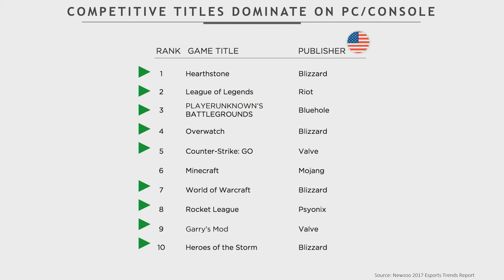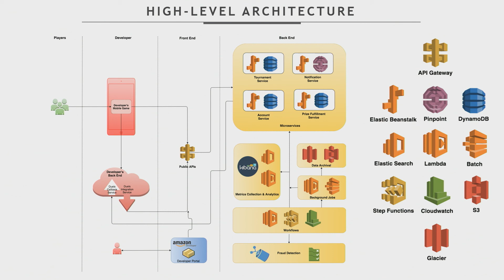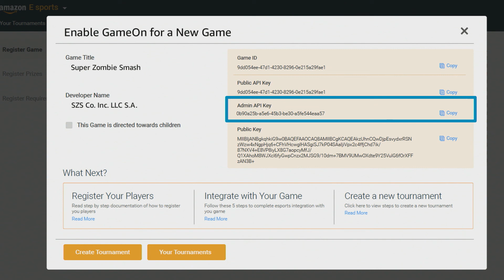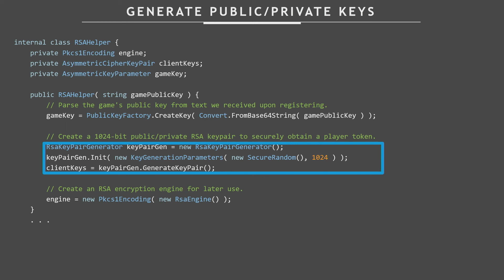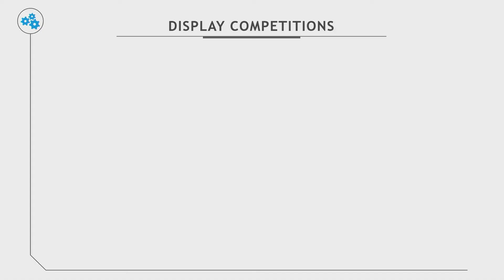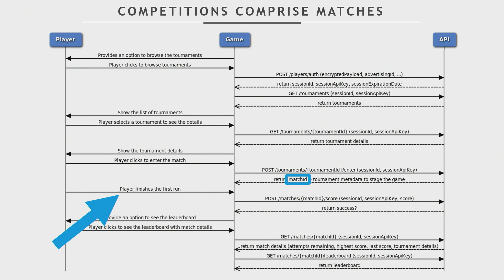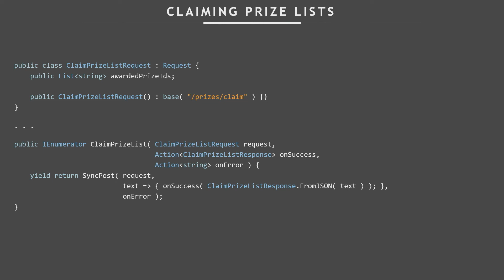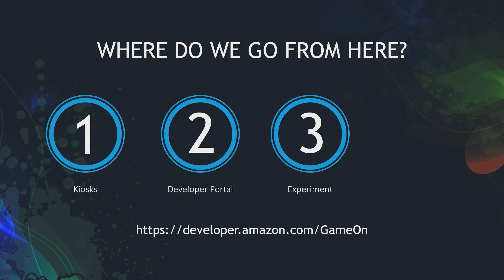HANDS ON: INTEGRATING COMPETITION INTO YOUR MOBILE GAME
Competition helps extend the lifespan of a game and fuels a more compelling gaming experience for players. This interactive technical demo will walk through the steps needed to integrate organized competitions into your game.